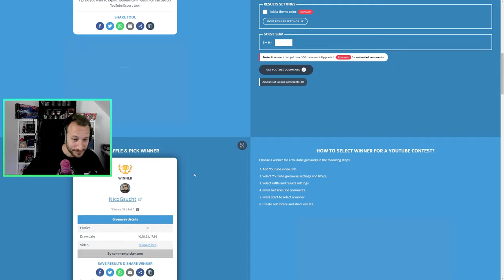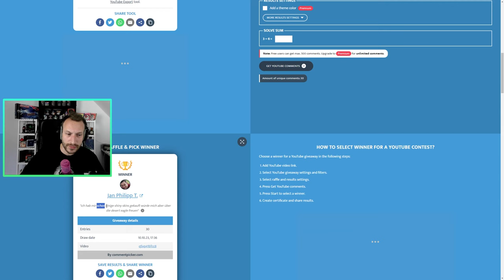CS2 Anubis Smokes die du wissen solltest!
Hier zeige ich dir die 6 Basic Anubis Smokes + 2 extra Smokes die dir helfen werden.
Vielen lieben Dank an Larry für die Hilfe bei den Smokes :*